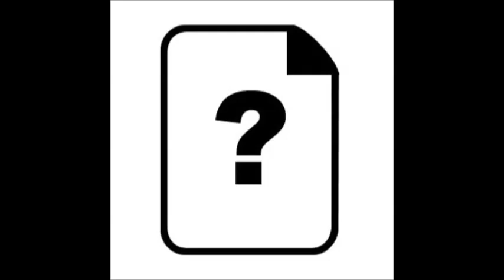dj buffie - Its F#cking Techno My Friend